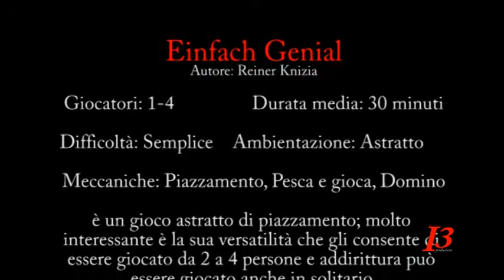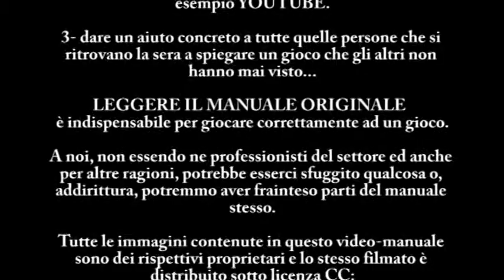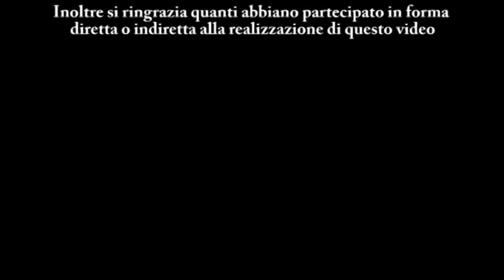genial videomaniale gioco da tavolo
Videomanuale giochi in scatola - tavolo

EINFACH GENIAL - GENIALE - INGENIOUS

Autore: Reiner Knizia
Lingue: tutte
Giocatori: 1-4
Durata media: 30 minuti
Difficoltà: Semplice (giocatori occasionali)
Espansioni: non disponibile
Ambientazione: Astratto
Meccaniche: Piazzamento, Pesca e gioca, Domino

Ingenious è un gioco astratto di piazzamento; molto interessante è la sua versatilità che gli consente di essere giocato da 2 a 4 persone e addirittura può essere giocato anche in solitario. Il tabellone di gioco esagonale è costituito da una serie di piccoli esagoni al cui interno saranno piazzate le tessere. Come in altri giochi, larea di gioco cambia ed aumenta di dimensione con laumentare del numero dei giocatori.
tratto dalla tana dei goblin